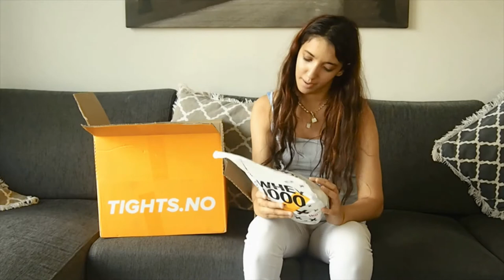UNBOXING WORKOUT SUPPLEMENTS 2021!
Hii Guys, Welcome to another video. In Today's video i'll be unboxing Tights.no for you guys. Tights is a website where you can get workout Gear, Clothes , Supplements and more. Now in this video i bought peanut butter, acai powder, chocolate weight gainer powder and much more!
Personally I LOVE working out just at home or going to the gym. Normally i do like an hour and a half long workout and then make a protein shake afterwards. Sometimes to spice things up and make it a bit fun for myself i will include a dance workout too into my routine which i recommend you add to your workouts too.

Thank you so much for  clicking on my video and showing my channel support. It means so much to me.